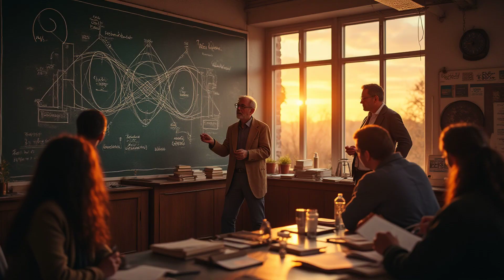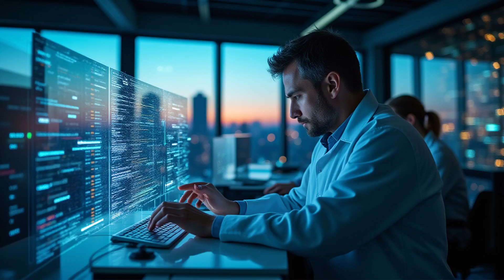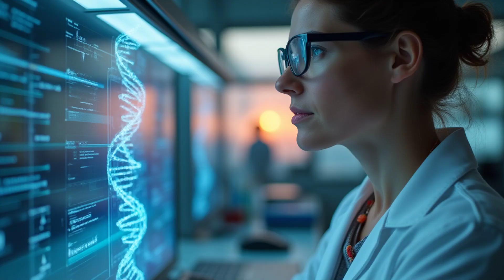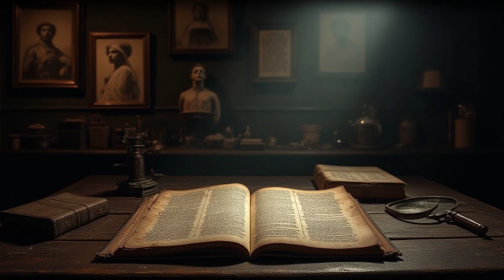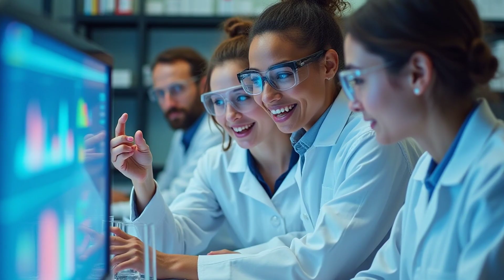Секретные Эксперименты Со Временем — Насколько Мы Близки К Путешествиям?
Секреты путешествий во времени привлекали ученых и писателей на протяжении многих столетий. Первые попытки осмыслить и реализовать эту идею пришли к нам из древности. В Древнем Египте, например, существовали мифы о божественных существах, которые могли перемещаться между мирами и временем. Однако серьезные попытки понять природу времени и возможность его манипуляции начались в Средневековье, когда альхимики искали философский камень, способный не только превращать металлы, но и даровать бессмертие.